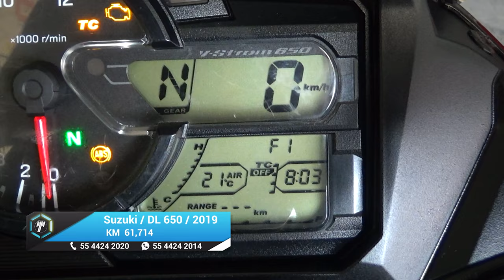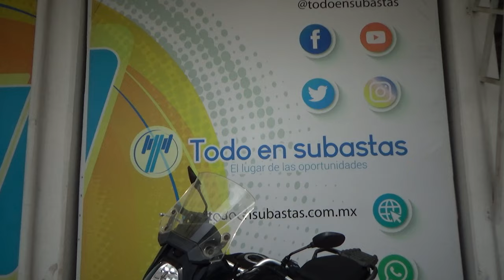Suzuki / DL650AL9 / 2019 - 21938